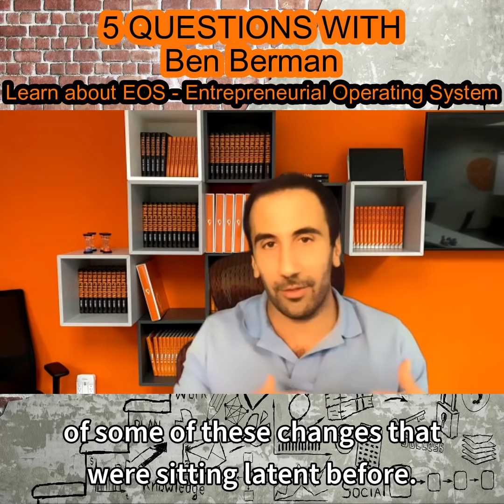Ben Berman - unlock the growth of your business and scale with the Entrepreneurial Operating System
18 months ago, I started to question everything about my company that I had worked so hard to build. It was like I had hit a brick wall.

My business was booming, an awesome team, year over year growth, profits on the rise - everything a successful company needs.

But I felt like it was all going to come crashing down sooner or later.

We were no longer this small company and I was worried I wasn’t doing the right things to continue this upward trajectory we were on.

I turned to my trusted circle: Young Entrepreneur Council (YEC) with what I was feeling.

Almost everyone recommended the Entrepreneurial Operating System.

They also told me if I was going to take it seriously to reach out to Ben Berman, Certified EOS Implementer.

When I tell you, it was the absolute best business decision I have made (ever) – it’s an understatement.

Today, on 𝟓 𝐐𝐮𝐞𝐬𝐭𝐢𝐨𝐧𝐬 𝐰𝐢𝐭𝐡 𝐅𝐫𝐚𝐧𝐤 🎙️, I give you a glimpse into the brain behind it all as I have an open and honest conversation with Ben.

Ben is the real deal and if you have a business that you want to take to the next level, this is the guy to help you do that.